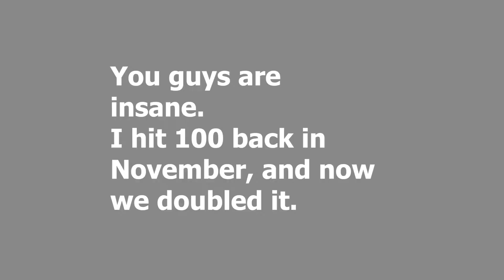200.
I have no words, but thank you.

Credits - Every single one of you.

FAQ -
Can you make me a pack?
No.

2-3 times a week, depending on how busy I am.

Any other questions can be found in my “About” page.